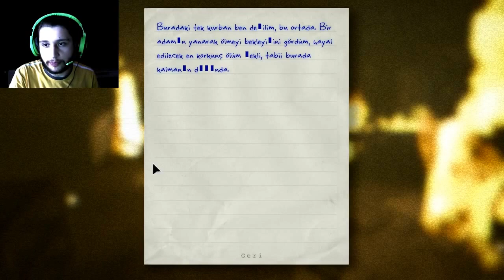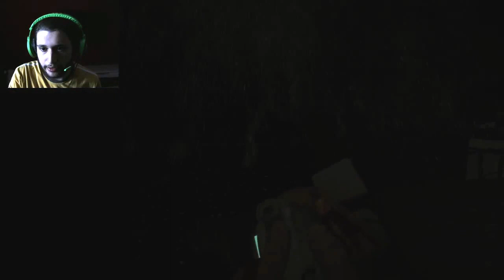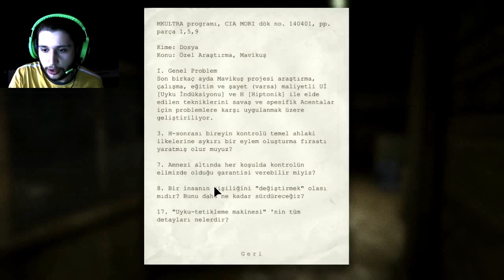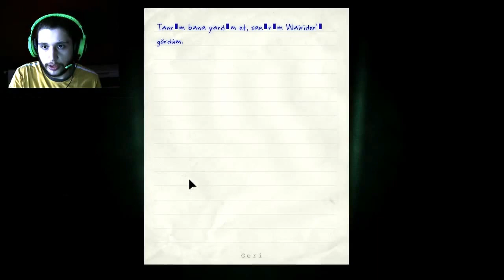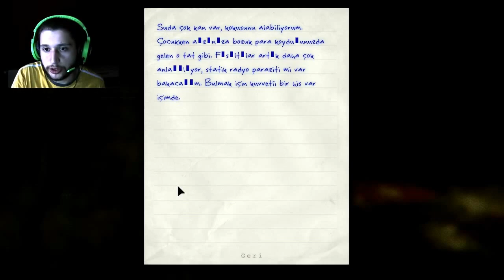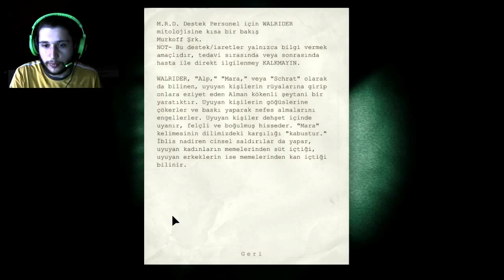Outlast Tam Çözüm 6. Bölüm TÜRKÇE